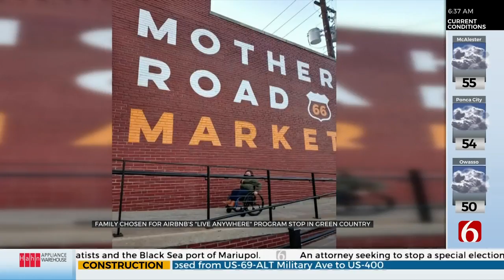14-Year-Old Comes To Tulsa Using The Airbnb 'Live Anywhere' Program For A Cause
A Maryland family participating in Airbnb's 'Live Anywhere' Program has chosen Tulsa as their latest place to stay.
They've been on the road for eight months and are shedding light on how travel should be accessible for everyone.